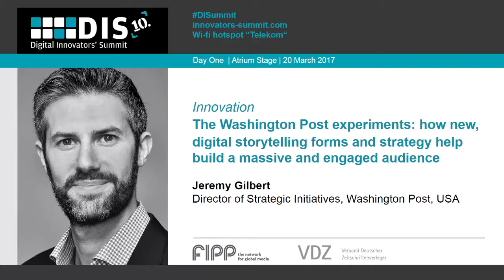The Washington Post's Jeremy Gilbert speaks at Digital Innovator's Summit 2017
Jeremy Gilbert, Director of Strategic Initiatives at Washington Post, talksThe Washington Post experiments: how new, digital storytelling forms and strategy help build a massive and engaged audience at DIS 2017